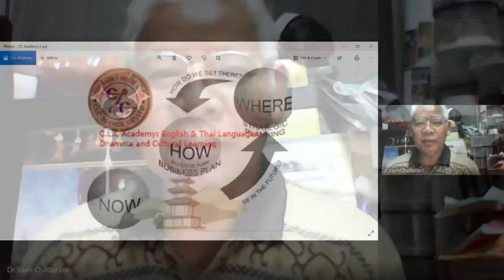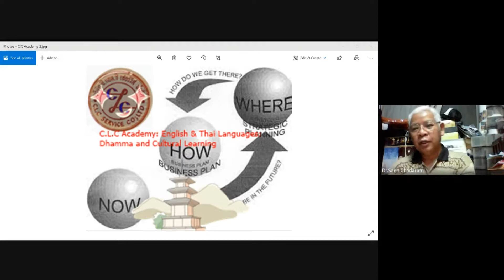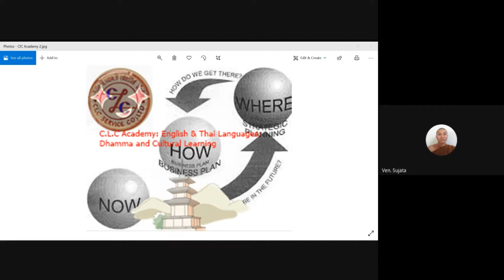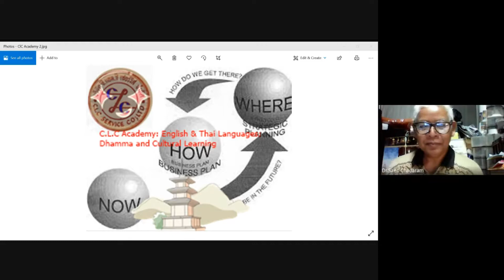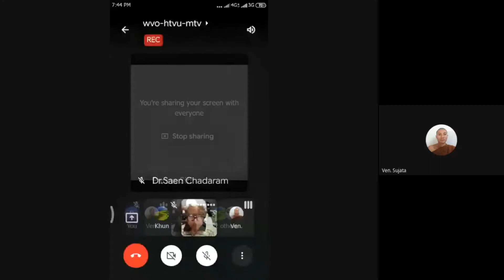The 4th Part of the Noble English wvo htvu mtv 2020 10 10 at 05 18 GMT 7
"จะพัฒนาอะไร ให้เริ่มที่คน จะพัฒนาใคร อย่าเพิ่ง...เริ่มที่ตนก่อน จะพัฒนาตนต้องให้ครบ กาย วาจา และใจ จะพัฒนาด้วยนวัตตกรรมใดๆ ไม่สู้พุทธปัญญาตรัสรู้ของบรมครู"สัมมาสัมพุทธะ" ผู้ทรงเป็นศาสดาของเทวดา และมนุษย์ทั้งปวง "
 "What is needed to be developed, human beings are first, whom could be first, Don't think of the others, the three-fold of Physical, Verbal and Mental bodies of Oneself must be first intermingled with the Four Noble Truths which Innovated enlightented by the Lord Buddha, the Master of Gods and Men."
          "Help me to help you to push, Develop, Motivate, Cultivate, Thailand as the World Meditation Centre."
  ขอเชิญทุกท่าน ช่วยกัน ช่วยคุณ ช่วยท่าน "ขับเคลื่อนประเทศไทยเป็นศูนย์กลางสมาธิโลก" ขอเรียนเชิญทุกท่านนะครับ ใครสนใจที่จะฝึกทักษะเพิ่มเติมไม่มีขีดจำกัด ไม่มีข้อจำกัดครับ ยินดีต้อนรับทุกท่านครับ ไม่ต้องเสียค่าใช้จ่าย เสียค่าเน็ตกันเอาเองนะครับ เริ่มวันเสาร์ที่ 3 ตุลาคม 2563 เวลา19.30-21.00น. เป็นต้นไป